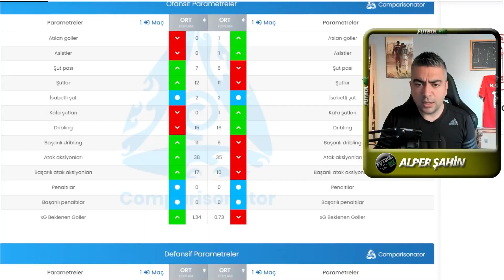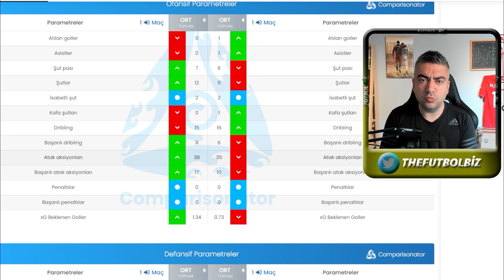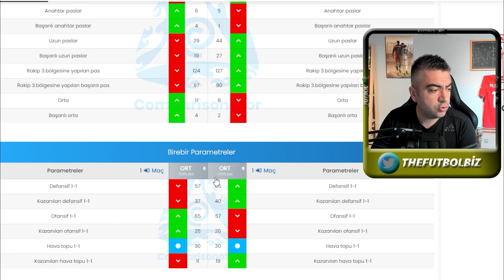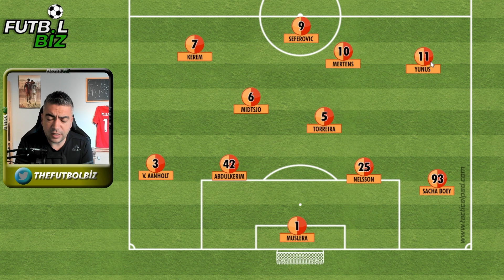Analiz Galatasaray | Ümraniyespor - Galatasaray | Comparisonator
PFSA Lisanslı Futbol Analisti Alper Şahin,  Ümraniyespor - Galatasaray  Maçını Mercek Altına Alacak ve muhtemel 11 leri sizler için değerlendirecek | Analiz Galatasaray | Ümraniyespor - Galatasaray

ümraniyespor galatasaray
ümraniyespor galatasaray maçı ne zaman
ümraniyespor galatasaray maç önü
ümraniyespor galatasaray ilk 11
galatasaray ilk 11
galatasaray türkiye süper ligi
galatasaray taktik analiz
gaziantep fk galatasaray taktik analiz
galatasaray gündemi
galatasaray haberleri
galatasaray transfer
galatasaray transfer haberleri
galatasaray tv